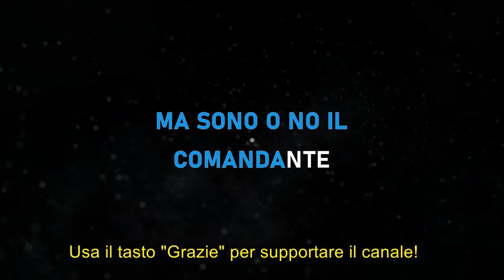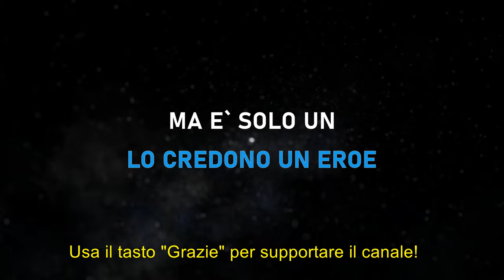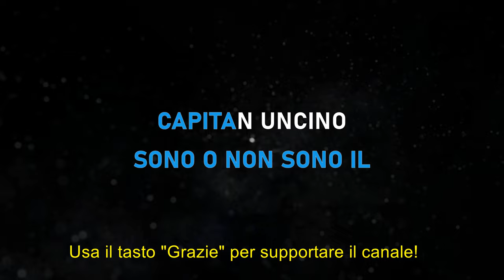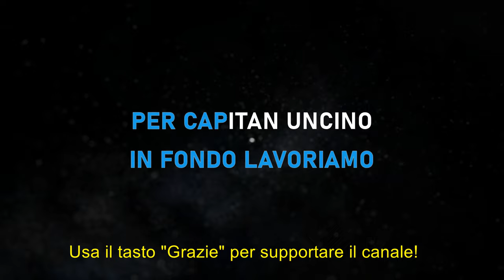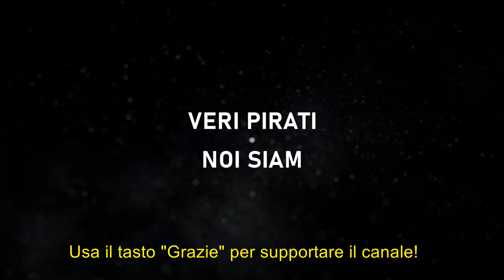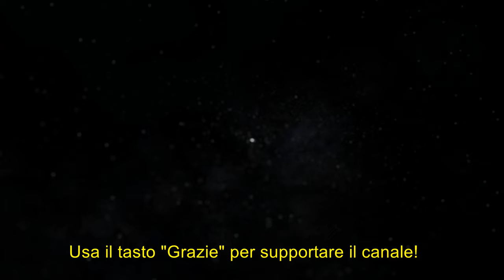Edoardo Bennato - Il Rock del capitano Uncino - Karaoke Strumentale Italiano 🎤